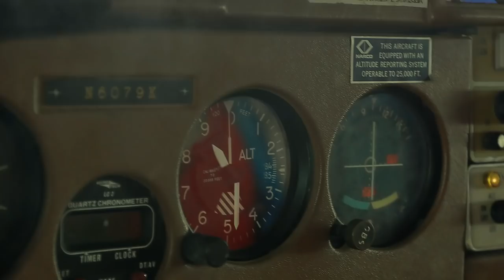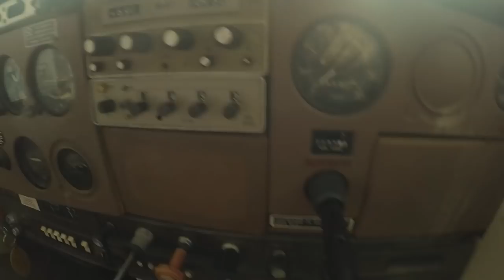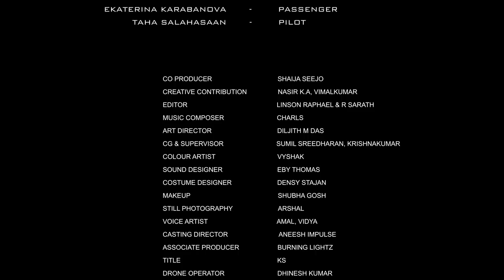Rain of Life - Short Film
You cannot drink Dollars,
You cannot create even a drop of water but have to wait for the largesse of Nature.
The Rain of Life touches upon the message that even the heirship to a kingdom is worthless when its weighed against a drop of water.
The tribal chieftain of the desert kingdom would happily offer his headgear, the symbol of power, to the young urban couple, who found themselves in the middle of a desert, dead tired and drained of every last drop of energy.
The short film tries to convey the value of water and the need for conserving every drop.
Directed by a young filmmaker, V J Stajan and Produced by Seejo Ponnore,for AquaStar - DOP - Krish Kaimal

CAST
SAVIOSAVIOUR MARS - Tribal CHIEFTAIN
EKATERINA KARABANOVA - Passenger
TAHA SALAHASAAN - Pilot

ART DIRECTOR - DILJITH M DAS
CREATIVE CONTRIBUTION- NASIR K.A,VIMAL KUMAR
EDITOR LINSON & SARATH ,MUSIC COMPOSER CHARLS
CO PRODUCER - SHYJA SEEJO
CG & VFX SUPERVISOR -  SUMIL SREEDHARAN ,KRISHNAKUMAR(KK)
COLOUR ARTIST - VYSHAK, SOUND DESIGNER - EBY THOMAS
COSTUME DESIGNER - DENSY STAJAN ,MAKEUP - SHUBHA GOSH
CASTING DIRECTORANEESH IMPULSE
ASSOCIATE PRODUCERBURNING LIGHTZ
TITLE -  KS, DRONE , OPERATOR - DHINESH
CAMERA UNIT - RAFEEQ PAKA PAKA FILMS
VOICE ARTIST - AMAL,VIDYA
STORYBOARD ARTIST- ABJITH .SPOT EDIT-ANIL BOSE
LOCATION MANAGERS - VINOD ,KAMAL & MAHENDRA SINGH
CAMERA ASSOCIATE - BALA ,ART ASSISTANTS - SREENOJ,SUJIT

THANKS
SREENIVASAN,KS SUDHI,SUJITH NAIR,SAJI DOMINIC,PRIYA RAVINDRAN
TOMS ENG COLLEGE,Mattakara
NIRMAL HAVELI,Jaisalmer
STUDIOS - BURNINGLIGHTZ,INK & WATER,TOONYWAVES,SOUND GOOD,RASAM